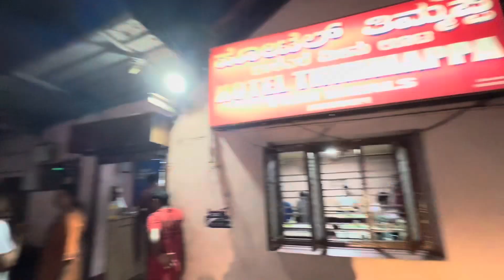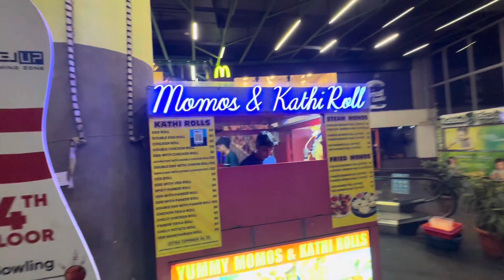Ab ye kaam be krdiya🤪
"🎥 Welcome to the buffer club ! 🌟 Dive into the daily adventures of a budding YouTuber as I navigate through life's twists and turns. From exploring new places to sharing personal insights, each vlog promises an authentic and engaging experience. Let's create memories and inspire each other, one vlog at a time! ✨"

If there are any concerns or questions, I'll make sure to reach out to you before taking any actions. Your input and feedback are valuable